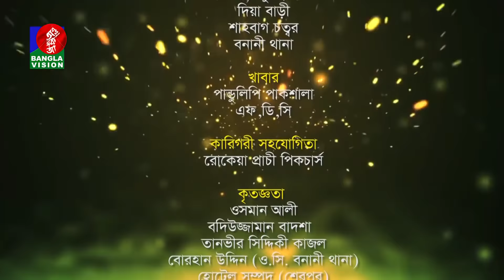Sonali Din-সোনালী দিন | Ep 43 | Bangla Natok | Ilias Kanchan, Champa, Tarin, Tauquir Ahmed | 2019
Watch bangla natok Sonali Din. This is a bangla comedy natok of Banglavision Drama. Bangla Drama serial Sonali Din is uper funny natok by Ilias Kanchan, Champa, Tarin, Tauquir Ahmed and many others. Hope you will enjoy our Sonali Din full natok.